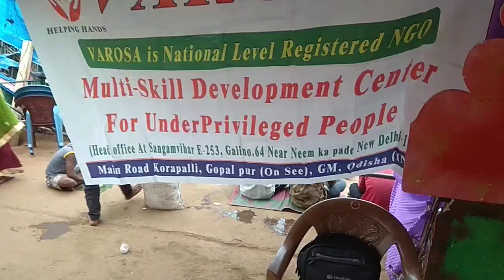Awareness camp organised by VAROSA NGO.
VAROSA try to develop the trible people by skill development  program.how they will learn computer and english in easy method by VAROSA ngo.